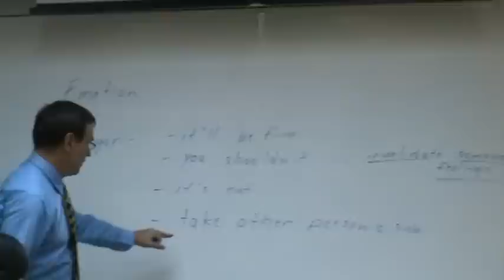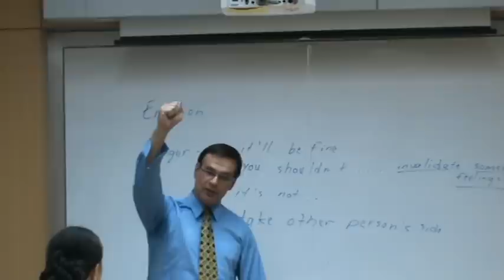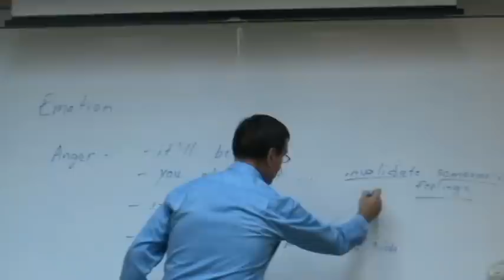Instructional leadership-An emotional challenge by Dr. Andy-12-2-2010-b.MPG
Emotional Intelligence in educational leadership